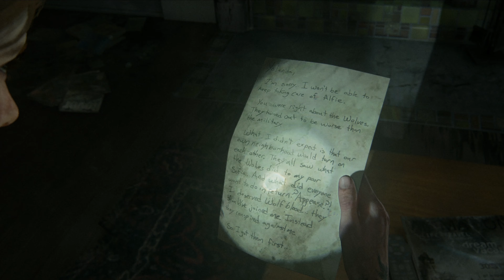The Last of us 2 Part 29「シアトル２日目ヒルクレスト」 PS4Proゲームプレイ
THE LAST OF US 2 Part 21 HQ PS4Pro Gameplay
英語音声+日本語字幕